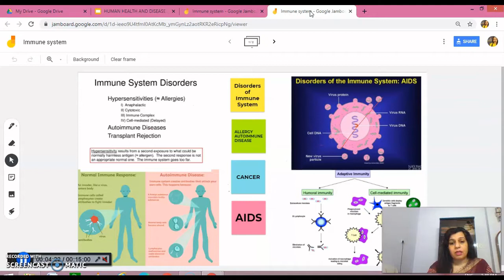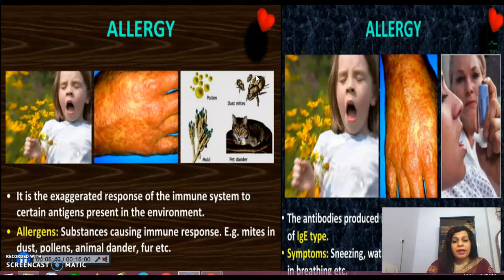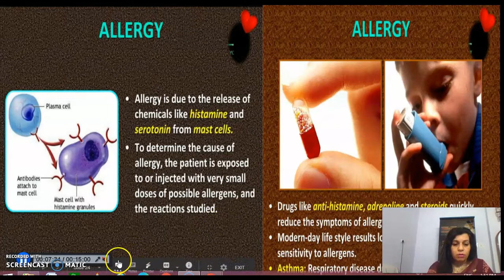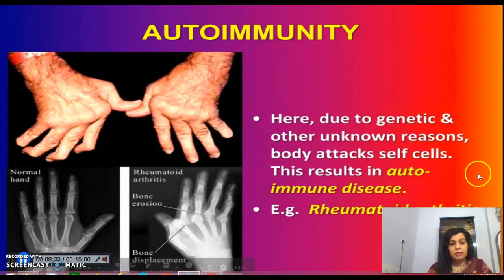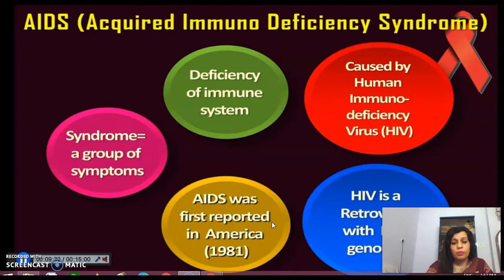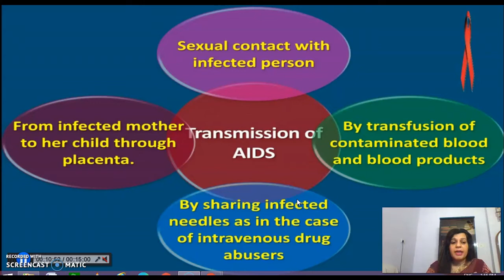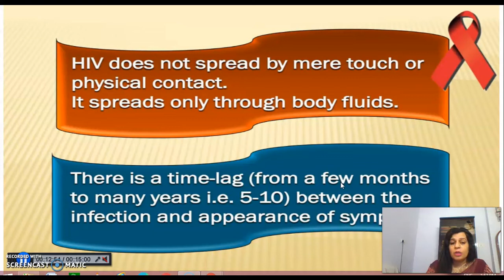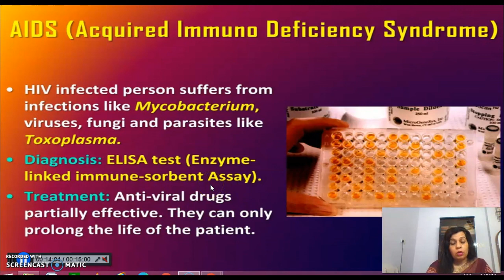Immune Disorders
In this video immune disorders like Allergy, autoimmune disorder, AIDS have been discussed.